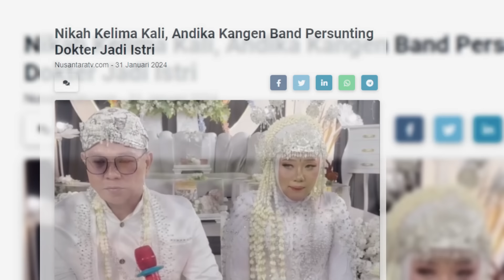Kekayaan Istri Baru Andika Mahesa Ayu Kartika Seorang Dokter Buat Tercengang Pesta Pernikahan Meriah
pernikahan andika kangen band hari ini dengan seorang dokter menjadi sorotan warganet penasaran dengan sosok ayu kartika istri andika mulai dari latar belakang serta kekayaannya.